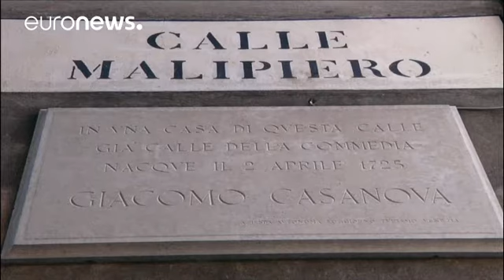Museu Casanova abre as portas em Veneza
Muito mais do que um homem de mulheres, Giacomo Casanova foi poeta, literato, violinista e espião nos tempos da Inquisição. …